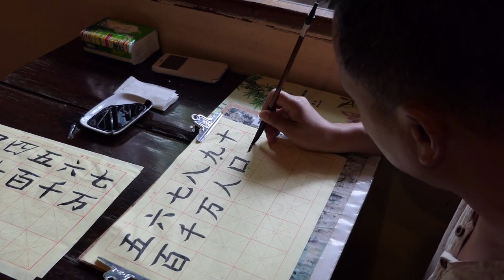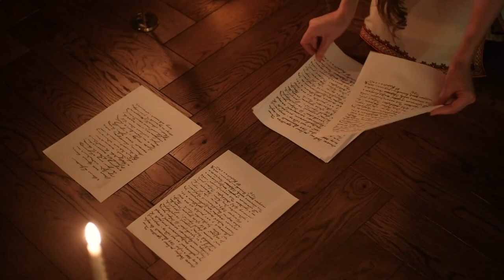Is Standard Mandarin The Same as Beijing Accent?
Is Beijing accent the same as Standard Mandarin? And if not, which one should you learn? What are the pros and cons of each type of pronunciation and word usage? On this video we'll explore all of this, and much more!

Mandarin. simplified Chinese: 官话; traditional Chinese: 官話; pinyin: Guānhuà; lit. 'officials' speech') is a group of Chinese (Sinitic) dialects that are natively spoken across most of northern and southwestern China. The group includes the Beijing dialect, the basis of the phonology of Standard Chinese, the official language of China. Because Mandarin originated in North China and most Mandarin dialects are found in the north, the group is sometimes referred to as Northern Chinese (simplified Chinese: 北方话; traditional Chinese: 北方話; pinyin: Běifānghuà; lit. 'northern speech'). Many varieties of Mandarin, such as those of the Southwest (including Sichuanese) and the Lower Yangtze, are not mutually intelligible with the standard language (or are only partially intelligible). Nevertheless, Mandarin as a group is often placed first in lists of languages by number of native speakers (with nearly one billion).

Mandarin is by far the largest of the seven or ten Chinese dialect groups; it is spoken by 70 percent of all Chinese speakers over a large geographical area that stretches from Yunnan in the southwest to Xinjiang in the northwest and Heilongjiang in the northeast. This is generally attributed to the greater ease of travel and communication in the North China Plain compared to the more mountainous south, combined with the relatively recent spread of Mandarin to frontier areas. The second most spoken is Yue ("Cantonese" because it includes the Cantonese variety).

Most Mandarin varieties have four tones. The final stops of Middle Chinese have disappeared in most of these varieties, but some have merged them as a final glottal stop. Many Mandarin varieties, including the Beijing dialect, retain retroflex initial consonants, which have been lost in southern varieties of Chinese.

The Chinese capital has been within the Mandarin-speaking area for most of the last millennium, making these dialects very influential. Some form of Mandarin has served as a lingua franca for government officials and the courts since the 14th century.[3] By the early 20th century, a standard form based on the Beijing dialect, with elements from other Mandarin dialects, was adopted as the national language. Standard Mandarin Chinese is the official language of the People's Republic of China[4] and Taiwan,[5] as well as one of the four official languages of Singapore. It is also used as one of the official languages of the United Nations.[6] Recent increased migration from Mandarin-speaking regions of China and Taiwan has now resulted in the language being one of the more frequently used varieties of Chinese among Chinese diaspora communities. It is also the most commonly taught Chinese variety.